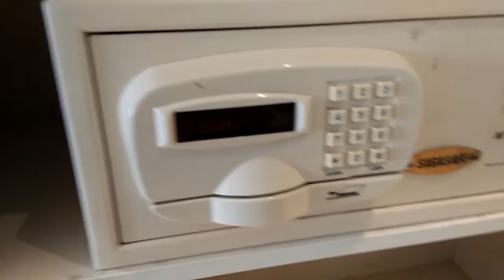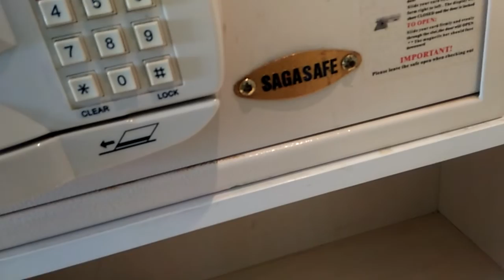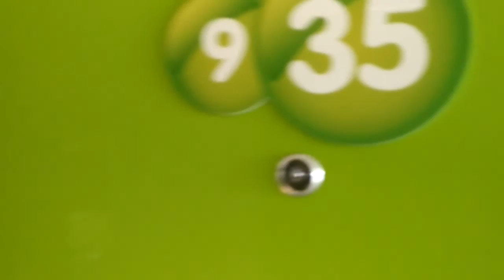HOTEL HARRIS CITILINK GEDUNG POP KEGIATAN DIKLAT CKP 2021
Doain agar lancar ya